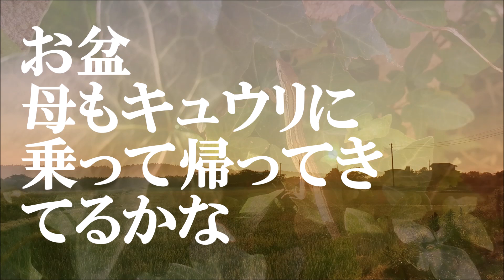庭BBQで豚ブロックを炭火で炙って源タレ。その後ゲリラ豪雨【NBワークス2020】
温泉しゃぶしゃぶ兄さんにもらった「源タレ」を美味しく食べたいがために庭でバーベキューをしてみました。

夏休みは支出が多く牛肉に手がだせず（笑）安い豚ブロックをDAI-1000炭火台で炙ってたべたらウマし。テーブル出すのもおっくうで、庭にあるビールケースとブロックで簡易テーブル。これでよし

急激に上がった気温で全国的にゲリラ豪雨に。
私の住むカントー地方ミシシッピ町も漏れなく積乱雲が。。
さっきまで夏空だったのに、俺の焚火台を、楽しい時間をすべて雨で洗い流していく。。。

人生そんなものさ。

そしてお盆突入。なむなむ。